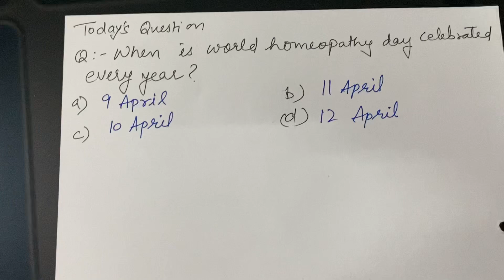Current Affairs of today | 13 April,2021 | CrackUPSC